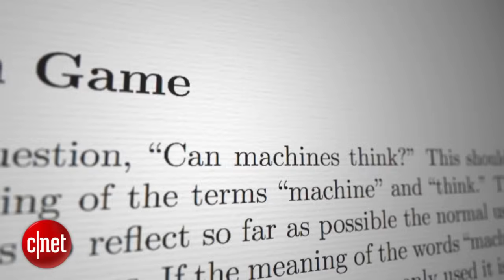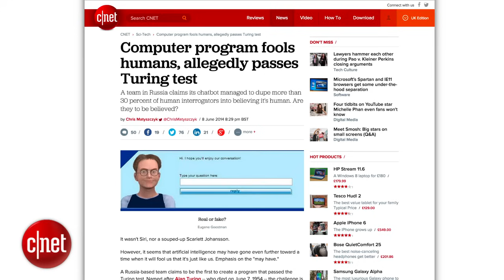What is the Turing Test?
You've probably heard of the Turing Test for artificial intelligence, but how does it work? And what does it mean if a robot passes it?